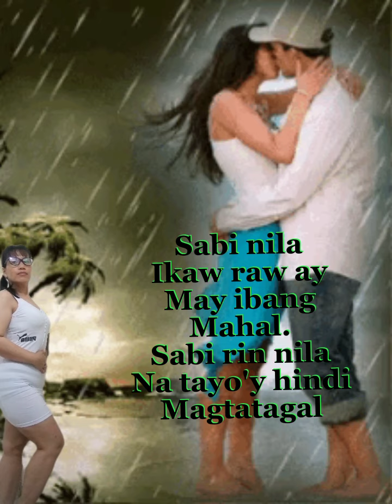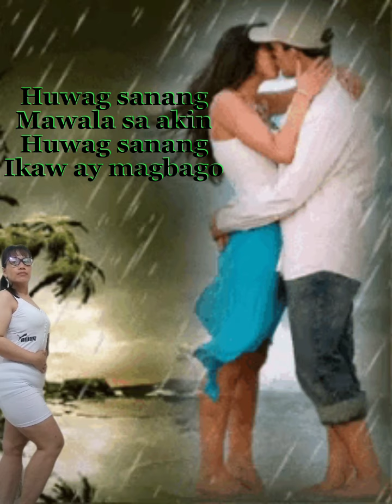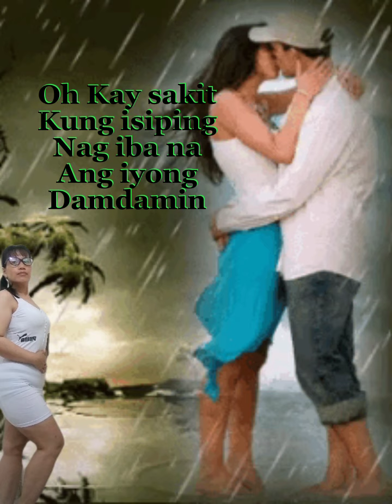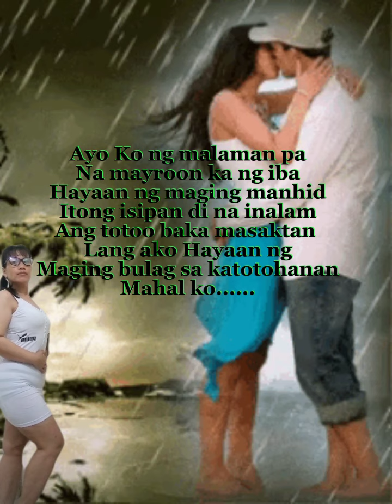bulag sa katotohanan❤️👈😭